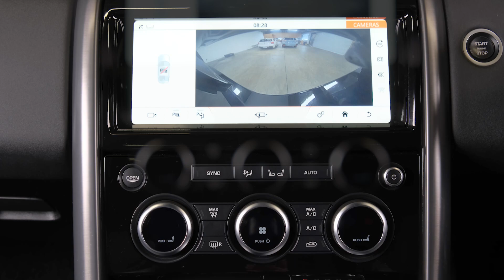2020 Land Rover Discovery 3.0lt T/Diesel 'Landmark Edition'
Combining capability and class, the Land Rover Discovery has long been known as the ultimate 'go anywhere' luxury SUV. Equally at home in the Urban Jungle as up the Ski Field, the Discovery is a leading choice for those who like to adventure in comfort and style. This 'Landmark Edition' example is set apart from the rest with its Black Leather Interior, Panoramic Roof, Meridian Premium Sound System and Heated Steering Wheel.
-3.0lt Turbo Diesel Engine
-Tiptronic Transmission with Paddles
-4WD with Low Range and Terrain Modes
-Height Adjustable Suspension
-Landmark Edition
-7 Seats
-20" Black Factory Alloys
-Roof Rails
-Parking Sensors (Front + Rear)
-Electric Tailgate
-Panoramic Roof
-Running Boards
-Radar/Adaptive Cruise Control
-LDW
-Leather Interior
-Heated Seats
-Electric Seat Adjustment
-FM/AM/BLUETOOTH Stereo
-Meridian Premium Sound System
-Apple CarPlay/Android Auto
-Reverse/360 Camera
-2 Factory Keys